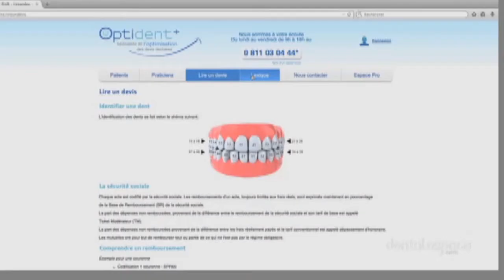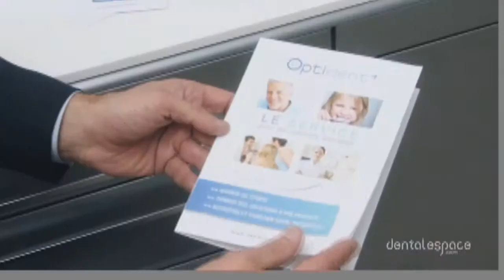Faciliter l'acceptation des devis par les patients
Accompagner patients et praticiens de la première consultation à l'entente financière, c'est ce que propose Optident + depuis plus de 5 ans . Ce service novateur facilite l'acceptation des devis par les patients.

Réalisation : François Pomès
Image : Valentin Boudet